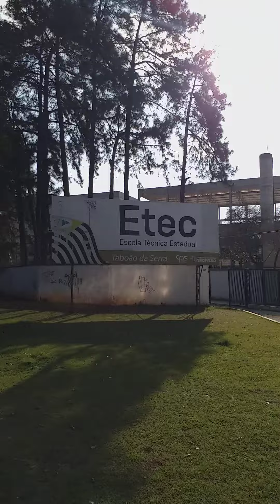Etec em Taboão da Serra ao lado da prefeitura.👍